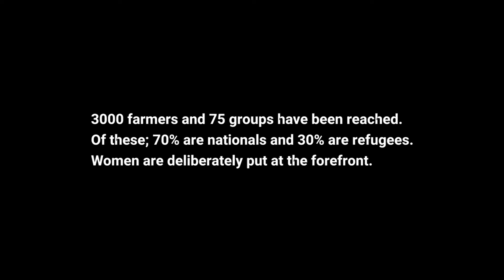AMS Kyegegwa Video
AMS Kyegegwa Video Documentary